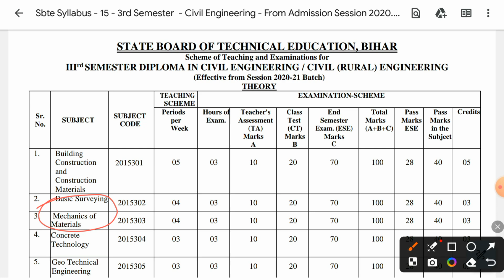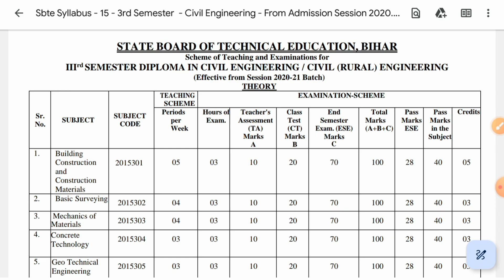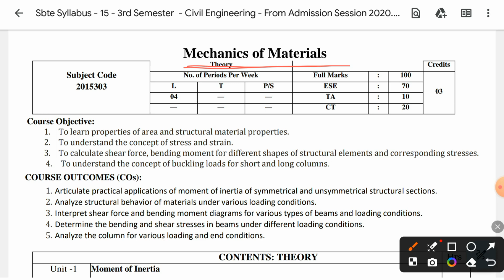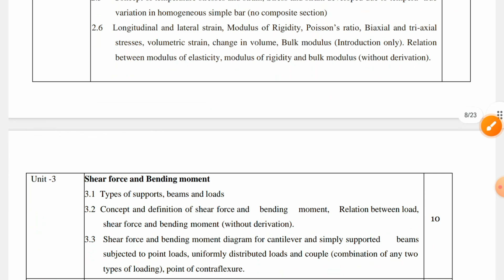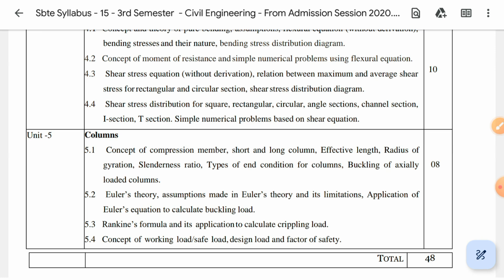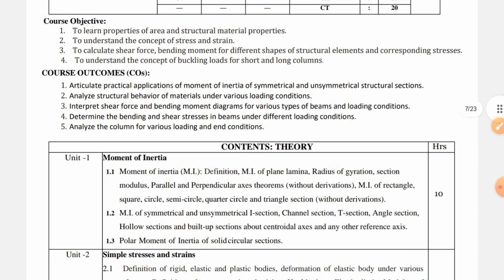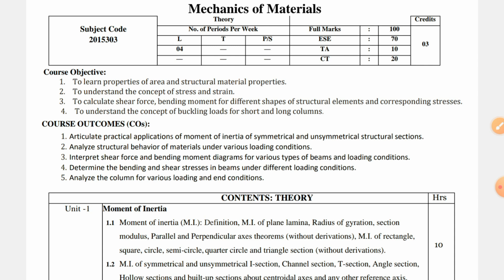Mechanics of Materials | MOM | 2015303 / 2415303 | Civil Engineering | SBTE Bihar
In this lecture, I have discussed syllabus of Mechanics of Materials of civil engineering.